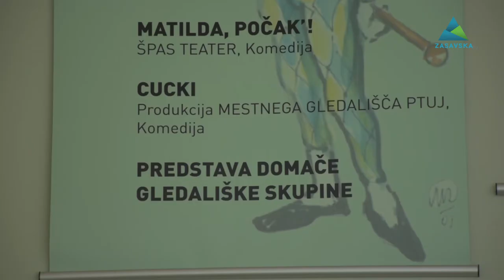Program Delavskega doma Zagorje v letu 2016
Intervju z direktorico Kulturnega centra Delavski dom Zagorje ob Savi Karmen Cestnik o abonmajih in programu, ki ga za občanke in občane pripravljajo v sezoni 2016/2017.

Prispevek sta pripravila Katja Podgoršek in Aljaž Bastič.